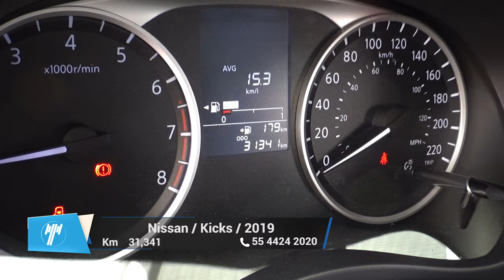Nissan / Kicks / 2019 - 9425